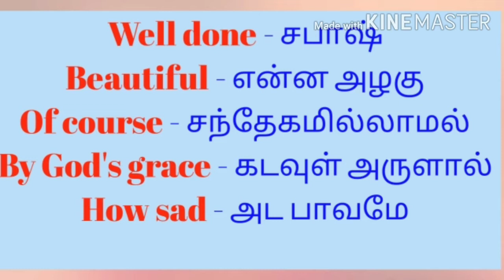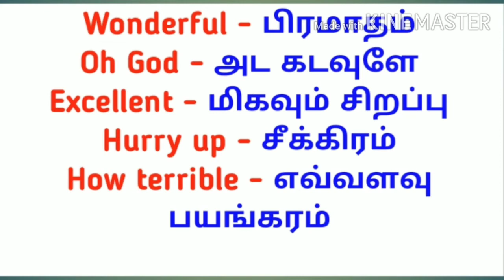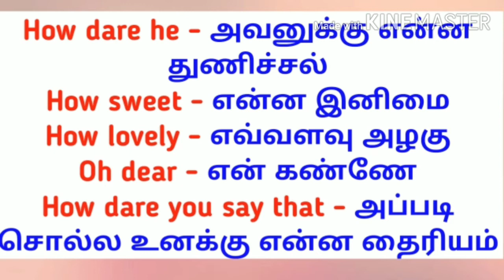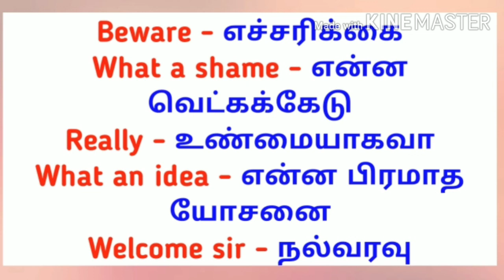Spoken English through tamil/how to speak English easily/speak English fluently